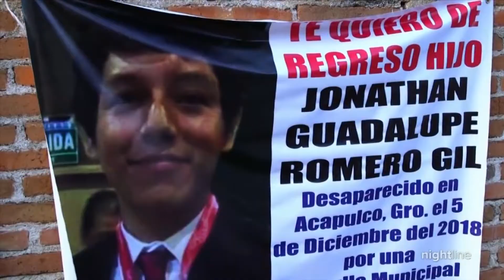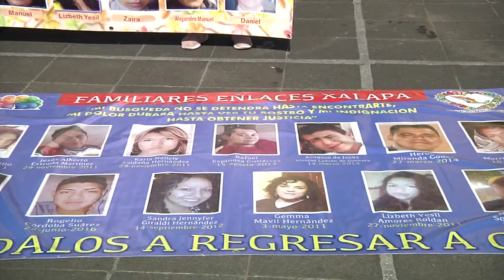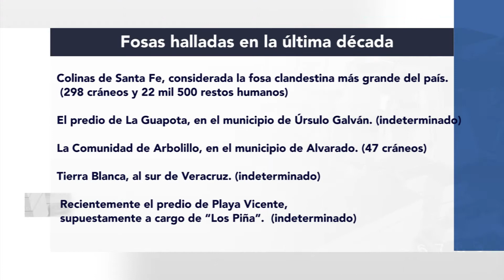Radiografía de fosas clandestinas de Veracruz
Veracruz es actualmente uno de los estados con más fosas clandestinas de México. Además de que ocupa el segundo lugar nacional en cuanto a víctimas de desaparición forzada. La entidad cuenta con más de 460 fosas halladas desde el año 2010.